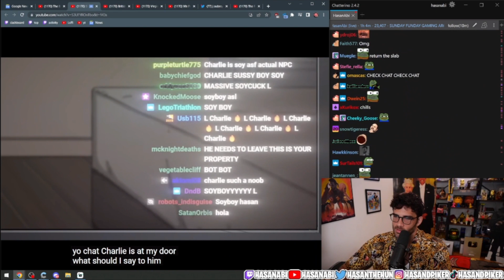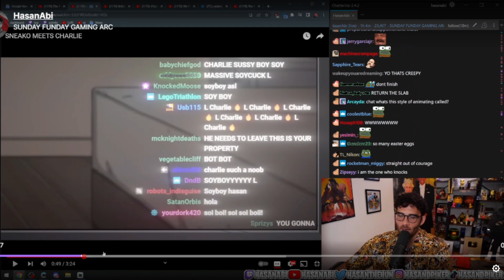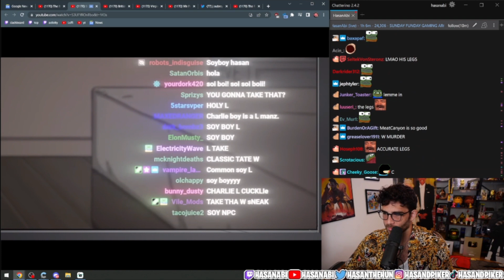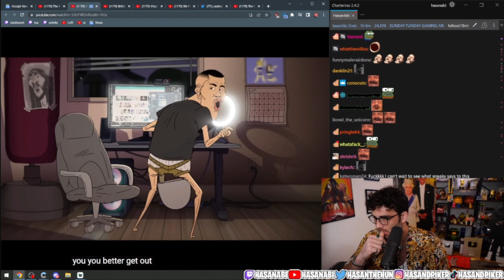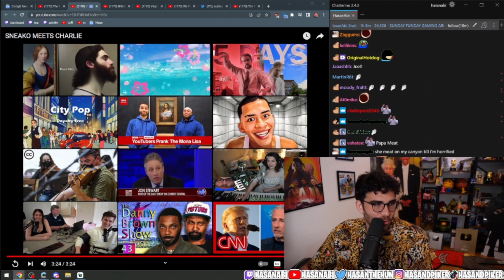Charlie meets Sneako | HasanAbi reacts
SNEAKO MEETS CHARLIE | Hasanabi reacts

Thanks!